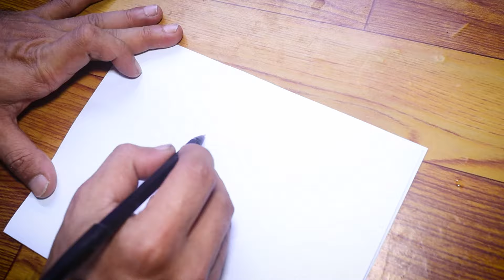GAK NYAMPEK 1 MENIT MENGATASI TULANGAN IKAN CHANNA BENGKOK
Cara mengatasi tulangan ikan channa kriting atau bengkok.